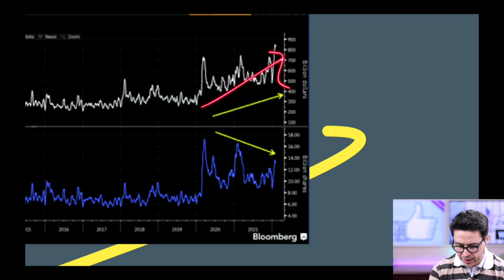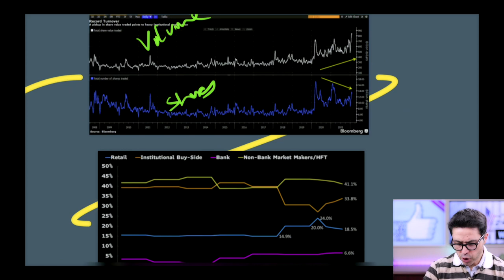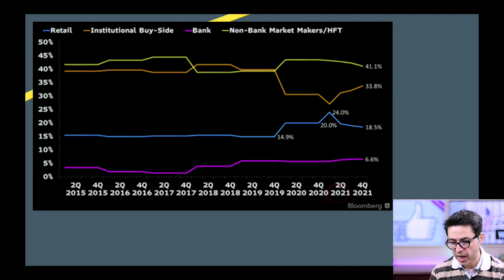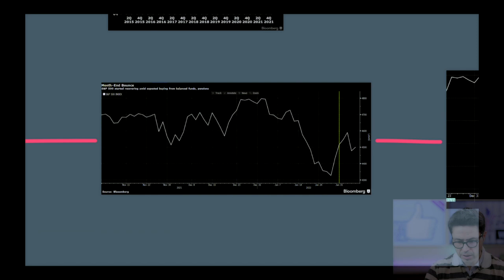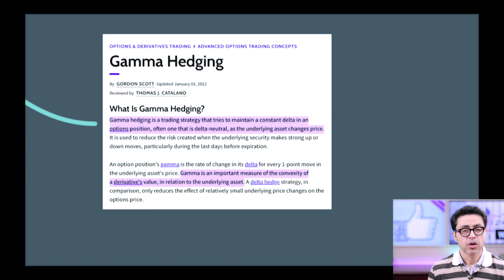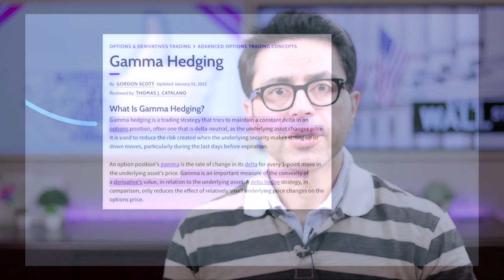STOCK MARKET - GET READY FOR THIS WEEK...🔥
STOCK MARKET & 20 BILLION DOLLARS SELLING!!! MARKETS WILL GO CRAZY THIS WEEK!

Get 2 free stocks up to $1850 when you open your account with WEBULL and deposit $100 in your account by using this link 🚀 : 🔴

HOT - 🔴 Earn Interest On Your Crypto + Commission FREE trades!

IS A STOCK MARKET CRASH HAPPENING IN 2021?  HOW HIGH WILL THE S&P 500 GO IN 2022?  I believe we are going to see some form of market correction or pull-back in the next few months.

I review the S&P 500 and we go through all the earnings from Q2 and see where we will see some of the numbers for the future.  I am excited about the future of the market for the next two quarters, but we have to prepare for the 2022 year as well.

I wanted to review this year's numbers and see where we are going to go from here on out.  I am excited to see some good upward possibilities, but it will be interesting to see how the market finishes the year.  I do not see a major stock market correction happening anytime soon, but possibly in 2022.

So the stock market crash I keep hearing about has not happened and nor do I feel that it will be happening anytime in 2021.  I could see a small correction occur in the next two months.  I don't see the stock market crashing anytime soon.  I am seeing more and more people talking about the stock market crashing very soon, but yet here we are with the stock market hitting new highs almost daily.

The fourth stimulus checks & bidens infrastructure bill along with delta cases hitting low number could be the catalyst we need to should push the stock market higher as we move forward into the end of 2021.  This is a rare occasion in the stock market to see a chance to buy some stocks that could benefit from all these catalyst.

How to prepare for a stock market crash and how to invest the right way to help your portfolio survive one.  I can see volatility in the stock market, but we will have many green days ahead of us.  I can see fantastic gains coming through Q3, but we need to be patient and set up for it.  Is the stock market crashing or is it just a temporary blip?  I feel as though the stock market is retesting lows, but will once again head higher overall.

Is a stock market crash coming soon or are we good to go?  When will the stock market crash is the million dollar question. I see big things coming soon.  How to make money in a stock market crash is what you need to know.  You can short the market on days of red and stock market crashes.

Can we see a stock market correction in 2021? This is a very strong bull market, and I'm starting to hear people thinking we will never see a stock market correction again. As greed continues to rise, we could be closer to a stock market correction than some think. I am giving very critical price targets that could be strong resistance as well as a very interesting resistance trend line to watch for. Check out this video to see just how close we could be to a stock market correction in 2021!